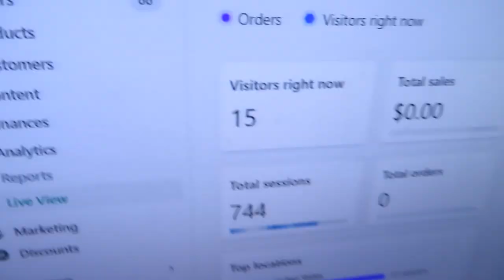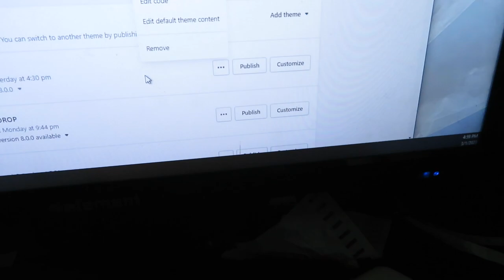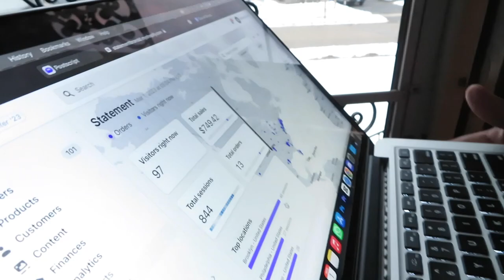How I Made $5k+ in 10 MINUTES With My CLOTHING BRAND ! (DROP DAY)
How I Made $5k+ in 10 MINUTES With My CLOTHING BRAND AT 15!! (DROP DAY)

DM MY IG @ fcknaieem TO JOIN DISCORD!! $5 ONE TIME FEE

MY BRAND

PERSONALS